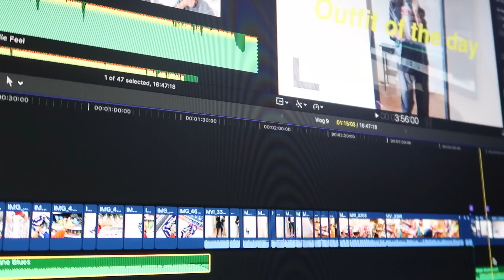JE ME SUIS (ENFIN) FAITE UNE COPINE LOL + ROUTINE MAKEUP | VLOG #10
Roseandmusc

MON MAKEUP (principalement acheté chez Sephora)
CC crème ERBORIAN
Anti cerne MAYBELLINE
Feutre à sourcils KIKO
Palette pour les yeux Urban Decay
Poudre bronzante Too Faced
Rouge à lèvres DIOR NUDE teinte 459

MA TENUE
Pull gris H&M
Body gris H&M
Jean Mango
Bottes Mango

INSTAGRAM DE VANESSA
CarnetSauvage